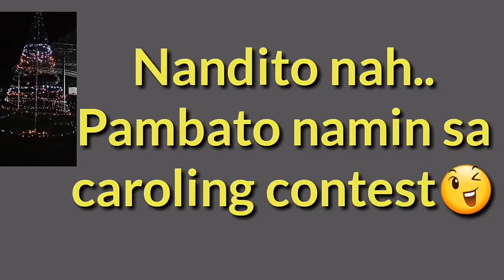Christmas Party 2019 / We Celebrate as One/Paskong Pinoy